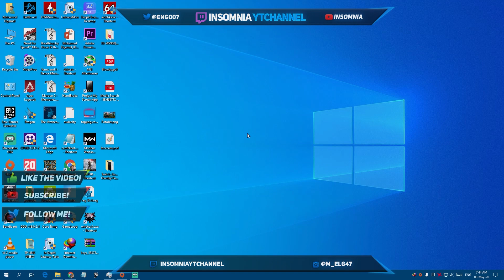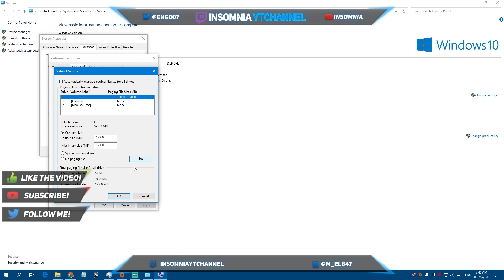How To Fix Call of Duty Warzone / Cold War Lag / Stuttering / FPS drops on 8GB RAM | (100% works)!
In this video I am showing you how to smoothly play COD Warzone on pc if you only have 8GB RAM without any FPS drops / stuttering / lag
My PC:
CPU: AMD Ryzen 5 1600 AF
RAM: 8GB DDR4
MB: Gigabyte B450M
VGA: Rx570 8GB Nitro+